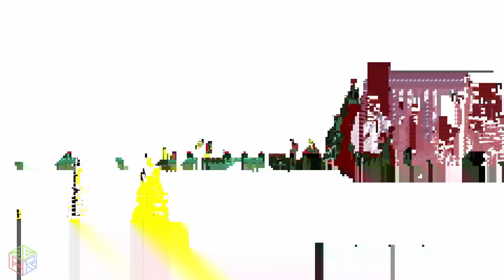Mullet MadJack, El FPS Roguelite Anime Retro-Futurista MÁS FRENÉTICO de 2024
Hoy en Punto de Respawn analizamos MULLET MADJACK, un FPS Roguelite con estética Anime Cyberpunk Retro Futurista que sin duda puede ser uno de los juegos mas frenéticos y locos de este 2024 ¿Vale la pena? descúbrelo junto a nosotros.

Gracias a Jesus Fabre por cedernos una clave de Steam para poder realizar este análisis.

- Mantente al tanto de todas las novedades y únete a la conversación en nuestras redes: